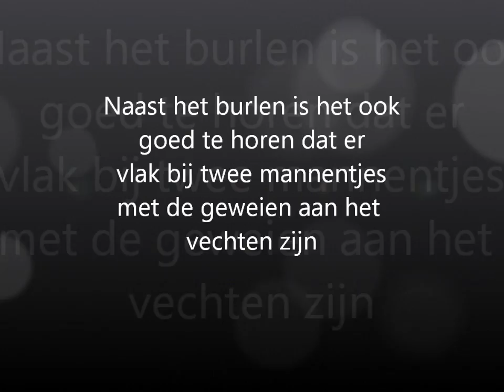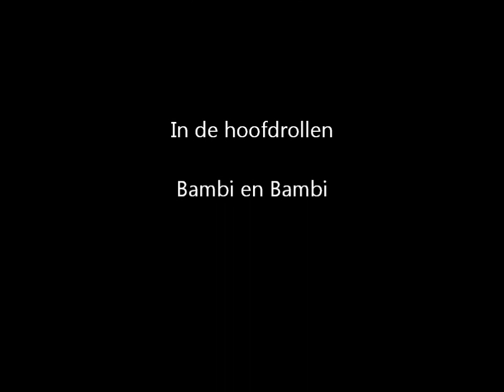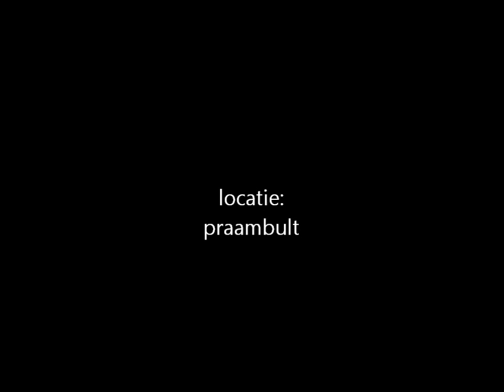Burlen in de Oostvaardersplassen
Het geluid van de bronst; burlen en het kletteren van geweien in de oostvaardersplassen